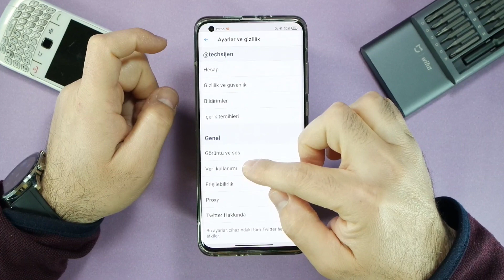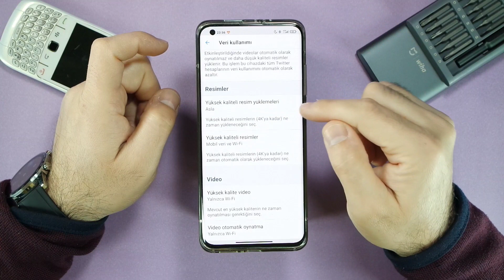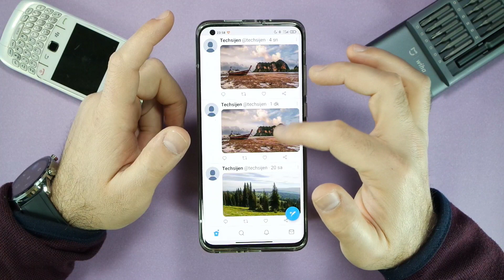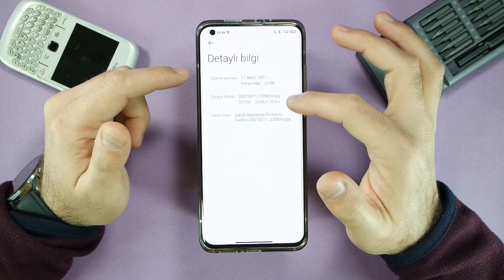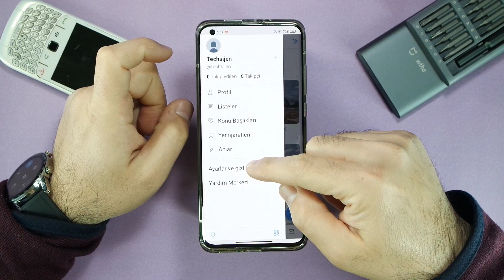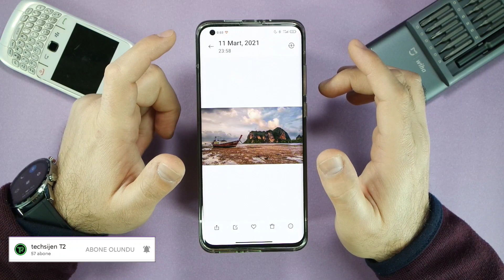Twitter kaliteli fotoğraf yükleme | 4k fotoğraf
Twitter'a yüklediğiniz fotoğrafların kalitesi düşüyorsa çok basit şekilde kaliteyi arttırabilir, fotoğraflarınızı daha kaliteli Twitter'a yükleyebilirsiniz. nasıl yapılacağını göstermeye çalıştım. Keyifli seyirler.